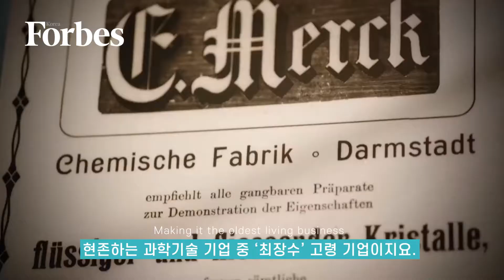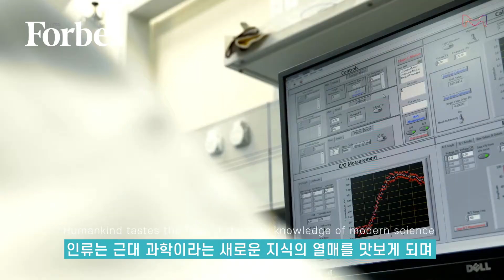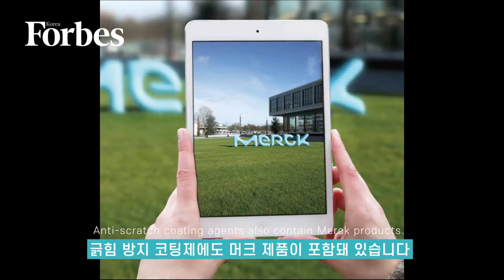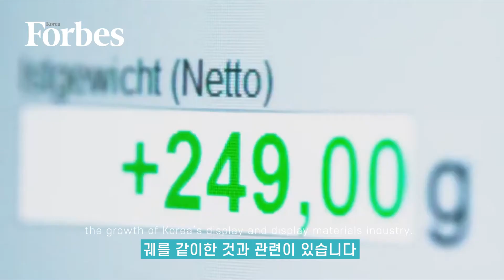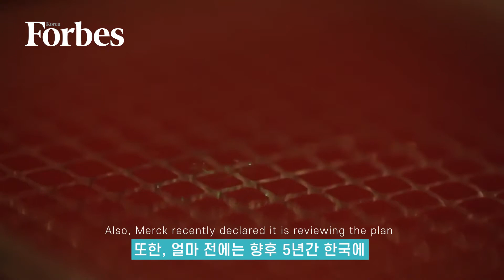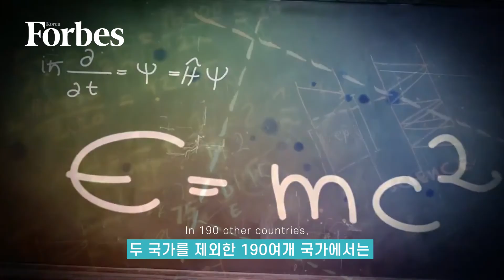포브스 선정 - 최고령 과학 기술 기업, 머크 Forbes selection – The oldest Science and Technology Company, Merck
353년 역사를 자랑하는 세계적인 최장수 과학기술기업 머크(Merck)가 한국의 전자산업 및 생명과학산업에 투자를 강화한다. 포브스는 가족기업으로 300여년이 넘도록 비즈니스를 영위해온 머크의 원동력과 아시아 허브로서 한국 머크의 역할에 대해 리포트 하며 2020년 10월에는 한국 법인 설립 후 처음으로 한국인 대표로 취임한 김우규대표와 인터뷰도 소개했다.

Merck, the world's longest-running science and technology company with a history of 353 years, has strengthened investments in the Electronics and Life Sciences industries of Korea. Forbes Korea reported on the driving force of Merck, which has been in business as a family owned company for over 300 years, and the role of Merck Korea as a hub in Asia. In April, they had an interviewed with Dr. WooKyu Kim as the first Korean Managing Director & Representative Director since the establishment of a Korean subsidiary.